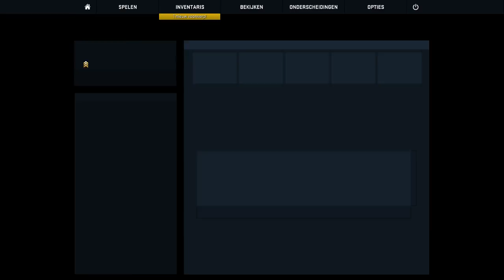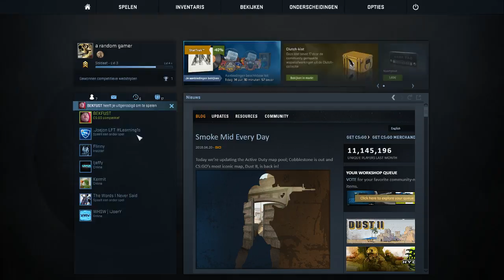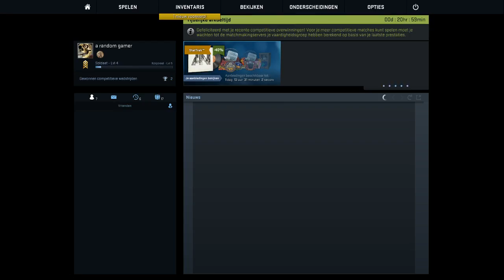forttnite de OP superschurk en cs go